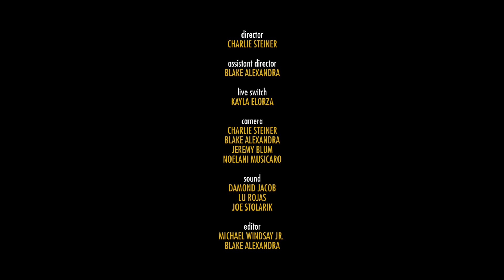Kristin Diable & The City: "I Know A Man" - Live from New Orleans (2017)